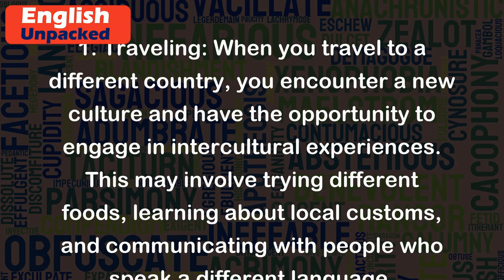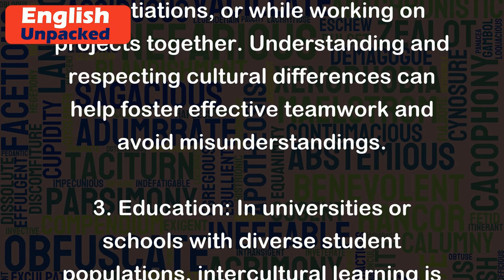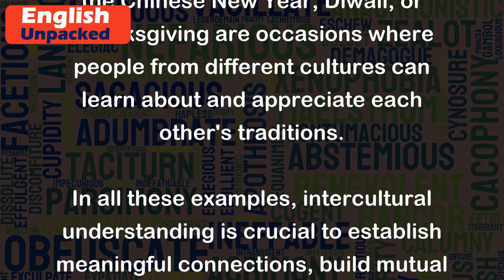Intercultural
The term "intercultural" refers to the interaction or exchange between different cultures. It involves the blending, understanding, and appreciation of various cultural perspectives, beliefs, values, and practices. Intercultural communication plays a crucial role in today's globalized world, where people from diverse backgrounds come together and engage in various social, professional, and personal interactions.
Examples of intercultural situations can include:
1. Traveling: When you travel to a different country, you encounter a new culture and have the opportunity to engage in intercultural experiences. This may involve trying different foods, learning about local customs, and communicating with people who speak a different language.
2. Workplaces: In multinational companies or organizations, employees from different cultural backgrounds often collaborate. Intercultural interactions occur during meetings, negotiations, or while working on projects together. Understanding and respecting cultural differences can help foster effective teamwork and avoid misunderstandings.
3. Education: In universities or schools with diverse student populations, intercultural learning is an essential aspect of the curriculum. Students from various cultural backgrounds learn together, share their perspectives, and gain a broader understanding of different cultures.
4. Marriage and Relationships: When two individuals from different cultures enter into a relationship or get married, they bring their unique cultural backgrounds together. Intercultural relationships require open-mindedness, respect, and effective communication to navigate cultural differences.
5. Festivals and Celebrations: Cultural festivals provide an opportunity for people to come together and celebrate various traditions and customs. For example, the Chinese New Year, Diwali, or Thanksgiving are occasions where people from different cultures can learn about and appreciate each other's traditions.
In all these examples, intercultural understanding is crucial to establish meaningful connections, build mutual respect, and bridge gaps between different cultures. It involves being open to learning about and appreciating diverse perspectives, values, and practices.